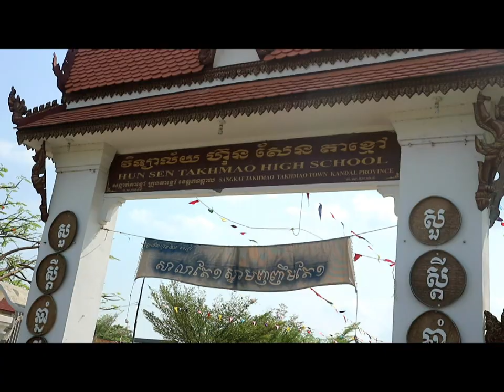Sangkan Hun Sen Takhmao Hight School/តោះទៅលេងសង្ក្រាន្តវិទ្យាល័យយេីង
My Daily Life KH Vlog​:Sangkan Hun Sen Takhmao Hight School/តោះទៅលេងសង្ក្រាន្តវិទ្យាលយយេីង

Hello..All my Visitor ..Welcome to my Youtube  Vlog , You will see my Daily Life , My People Daily Life ..

I create this vlog in order to show you all about my daily life and people daily life in my Country..in order to exchange the life experience and let you know about differences between your country and mine although you can not come and visit..especially for the children they will see more video that show them smartness of the children ..and please don't mind if i make some mistake without purpose.